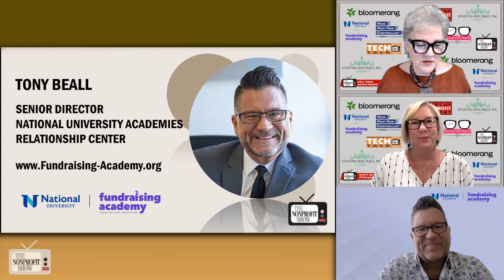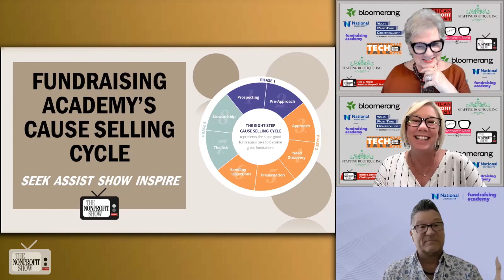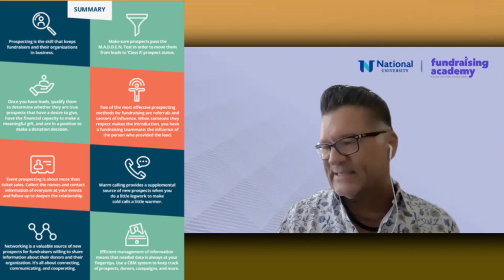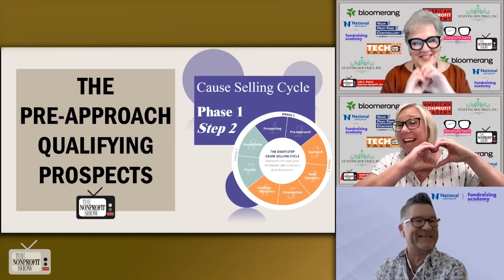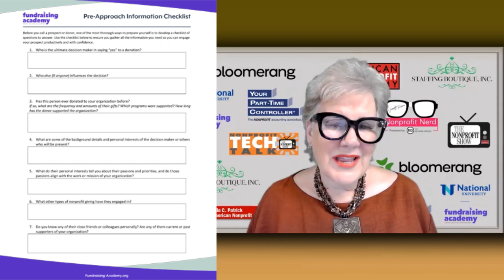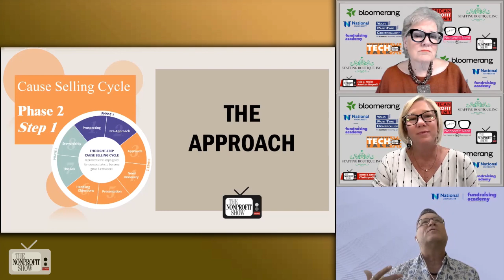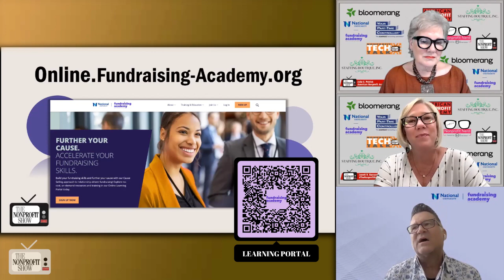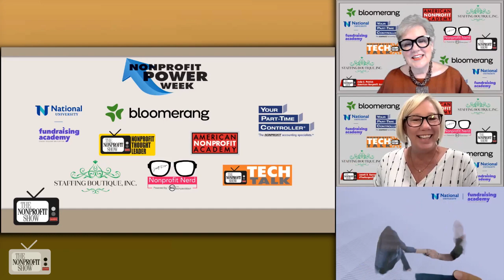Nonprofit Cause Selling - Power Week - Day 1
This is a Nonprofit Power Week episode with Tony Beall, a senior director at Fundraising Academy, who introduces the concept of Cause Selling Curriculum for nonprofit fundraising. The curriculum consists of eight steps that form a cycle to guide fundraising efforts. This Day 1 episode focuses on Phase One, Step One (prospecting for donors) and Phase One, Step Two (pre-approach and qualifying prospects). The curriculum provides a strategic approach to fundraising, helping fundraisers identify qualified donors and build relationships with them, and this Day 1 episode sets the stage for the week-long exploration of this very effective fund development tool.
Tony begins with explaining that prospecting involves finding qualified donors through data mining both internally and externally. He emphasizes the importance of investing time and resources to create a robust list of potential supporters. The hosts mention the significance of leveraging the existing donor database and recognizing that the next major donor might already be within the organization.

Moving on to the pre-approach phase, Tony highlights the importance of qualifying prospects before meeting with them. He mentions the M.A.D.D.E.N. approach, a qualifying strategy within Cause Selling, which helps fundraisers identify the right individuals to approach. The pre-approach also involves researching and gathering information about the donor, understanding their giving capacity, decision-making authority, alignment with the mission, and ethics.

The hosts discuss the significance of being well-prepared for the approach phase and how it helps fundraisers build relationships rather than just making asks. They dive into the importance of data from public platforms and the organization's donor database in understanding the prospect's involvement and recognition preferences. Tony emphasizes the importance of being prepared for potential questions and offers a list of top 10 questions that donors may ask during the first meeting.

Throughout the discussion, the hosts and Tony express their enthusiasm for the Cause Selling Curriculum and the value it brings to fundraisers, both experienced professionals and those new to the field. The curriculum is available on the Fundraising Academy's learning portal, offering free access to resources and tools that align with the eight-step cycle.